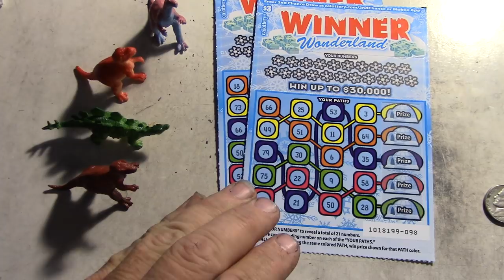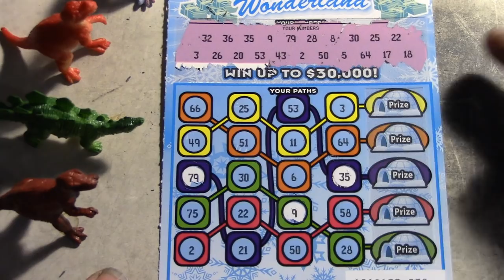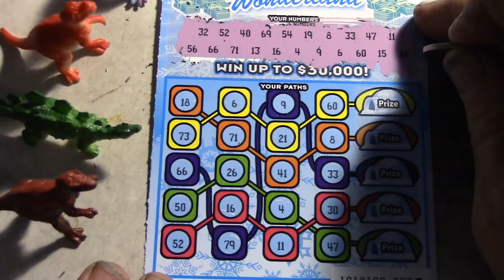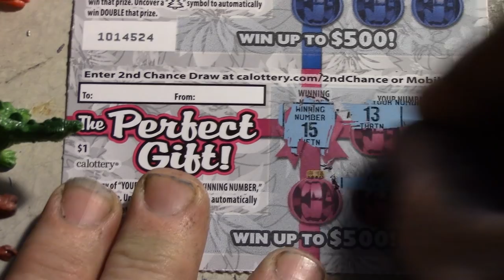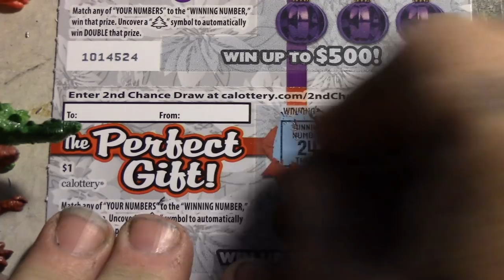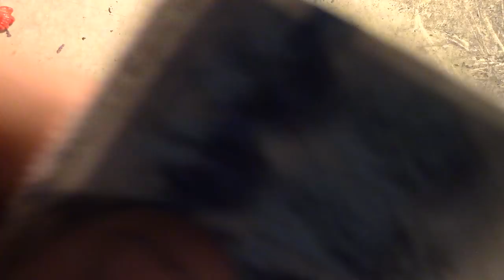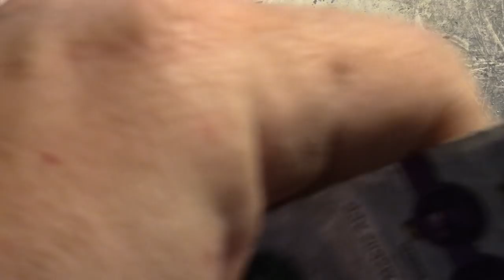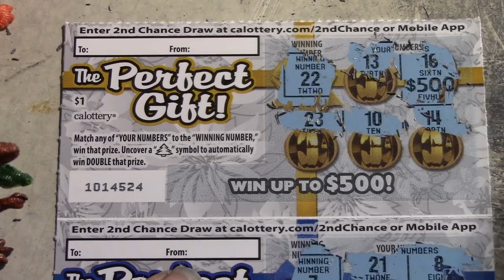WINS on 15 New $1.00 Dollar Scratchers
Plus Check Out Xtreme Chevy